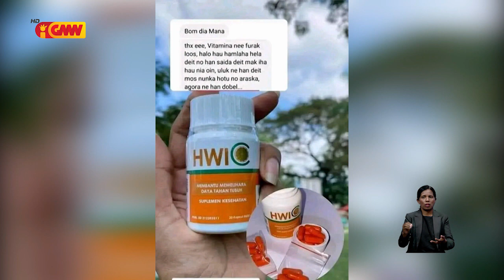MS konsidera ai moruk herbal HWI ho K LINK ilegál